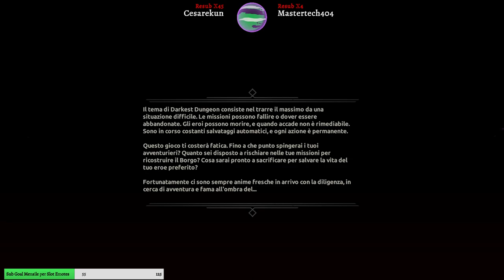Darkest Dungeon - S4 - Ep. 6 : Domenica tra mostri e follia!